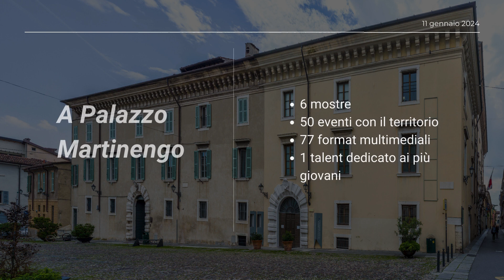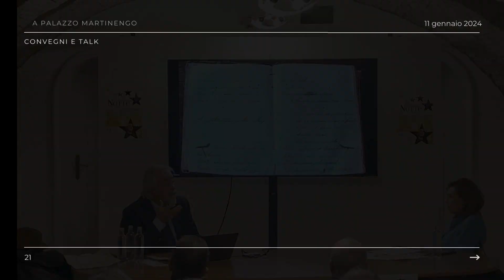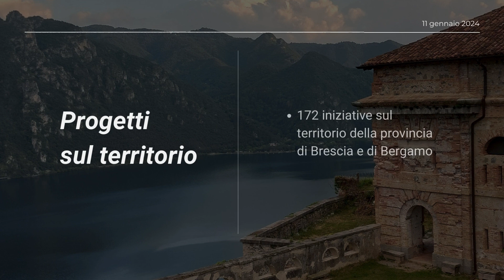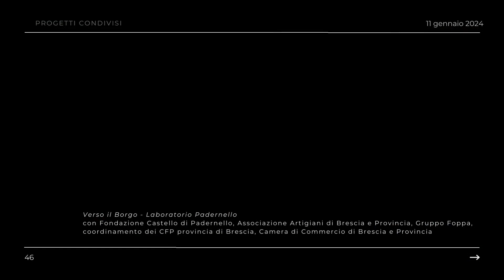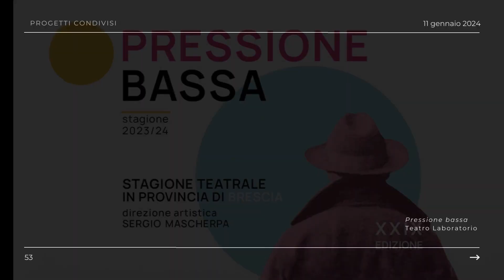BGBS2023 Bilancio di un anno di cultura sul territorio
L’anno che ha visto Brescia con Bergamo Capitale Italiana della Cultura, è stato per Fondazione Provincia di Brescia Eventi la realizzazione concreta della progettualità nata intorno alla creazione del suo hub culturale, le cui basi sono state gettate nel 2020 a seguito dell’attuazione del Bando Cariplo Luoghi di Innovazione Culturale. Immaginando un percorso che raccontasse ai fruitori di BGBS2023 le ricchezze del territorio tutto, Fondazione, Amministrazione Provinciale e Amministrazione Comunale della città hanno condiviso l’idea che Palazzo Martinengo rivivesse non solo come spazio espositivo ma anche e soprattutto come Casa dei Comuni bresciani.
L’iniziativa Territori a Palazzo ha visto così alternarsi tra le sale della zona espositiva, che ha aperto l’anno della Capitale con la grande mostra degli Amici di Palazzo Martinengo dedicata ai campioni della pittura di Bergamo e Brescia, negli spazi multimediali di rAccordo e nell'Infopoint di Palazzo Martinengo, fino a Piazza del Foro, la presenza virtuosa di Comuni, enti e realtà territoriali per permettere ai turisti e ai cittadini bresciani di scoprire e riscoprire la provincia, approfondendo temi socio-cultural-turistici.

Alla base dell’idea di Palazzo Martinengo inteso come HU-BS MARTINENGO tre macro aree di intervento andate a rafforzarsi sempre più nel post pandemia fino alla piena concretizzazione nel 2023, con una programmazione accessibile e rivolta ad un pubblico sempre più eterogeneo, il forte contenuto tecnico-culturale insito negli spazi, la proposta di attività laboratoriali e workshop e la nomina di un board di giovani under 35, con il lancio di un talent, Be in HU-BS.

Le iniziative di rete proposte a Palazzo Martinengo, con un rimando sulla provincia, sono state basate sulla volontà di valorizzare l’immenso patrimonio, materiale e non, presente sul nostro territorio e renderlo fruibile a tutti, coinvolgendo i soggetti che abitano la nostra provincia a sentirsi portatori di cultura. In accordo alle proprie ragioni statutarie Fondazione Provincia di Brescia Eventi ha raccolto e coinvolto amministrazioni comunali ed enti del territorio nella progettazione, attuando una politica culturale incisiva e capace di rispondere ai bisogni emergenti di valorizzazione e promozione. Insieme all’alternarsi di 50 eventi ospitati nel progetto Territori a Palazzo, la nascita, grazie al supporto del Bando Capitale della Cultura 2023 di Fondazione Cariplo con le Fondazioni delle Comunità Bergamasca e Bresciana, di un progetto dal titolo esemplare per un anno tutto nuovo, INEDITA Nuovi racconti per luoghi antichi, nato dalla collaborazione con l’Amministrazione Provinciale di Bergamo, che ha permesso alla creatività di 12 autori delle scuole nazionali di scrittura creativa di leggere con uno sguardo nuovo i patrimoni dei nostri territori, metterli in scena e riconoscerne il valore con la stampa di un libro a loro dedicato; Il Grande in Provincia ha trovato casa nel corso dell’intera estate in 23 Comuni del territorio ed è stato tra i protagonisti di un altro nuovo grande progetto, Franciacorta che Spettacolo!, condividendo il cartellone con Festival Pianistico di Bergamo e Brescia e Centro Teatrale Bresciano, progettualità condivisa con Associazione Terra della Franciacorta, che ha individuato il supporto di Fondazione per dare il via ad una modalità di racconto e promozione delle sue grandi ricchezze. Un ulteriore nuovo meccanismo di costruzione di progettualità insieme ad un ente sovraterritoriale che arricchisce il concetto di partenariato già sperimentato con successo con le Comunità Montane di Valle Sabbia, Sebino Bresciano, Valle Trompia, Associazione dei Comuni delle Terre Basse, GardaMusei, Colli dei Longobardi Strada del Vino e dei Sapori ETS.

Grazie a queste realtà, ai Comuni singoli (Bedizzole, Calcinato, Botticino, Rezzato), all’Accademia di Belle Arti SantaGiulia di Brescia, ad Associazione Artigiani di Brescia e Provincia insieme al suo Consorzio Pasticceri Artigiani, e ad associazioni culturali come Associazione Strabilio e Associazione Choros, il Palazzo ha ospitato 50 iniziative, tra performance artistiche, incontri tematici e degustazioni enogastronomiche, cassa di risonanza per le 172 manifestazioni condivise sul territorio e i 77 format video proiettati nel nuovo spazio rAccordo di via Musei 30, inaugurato con Una notte un Museo, il progetto multimediale nato con l’obiettivo di far conoscere Brescia e il suo territorio attraverso la cultura e le opere rappresentative di ciascun luogo dell’arte. Dedicata all’intero territorio anche la mostra itinerante prodotta da Fondazione, Di sguardi e di persone, che dopo l’inaugurazione a Palazzo Martinengo si trova ad oggi a ELNÒS Shopping, con una selezione degli scatti del progetto La Provincia dei Tesori di Visit Brescia.